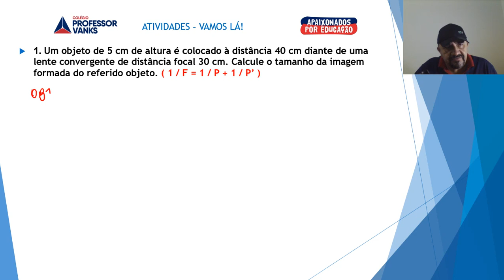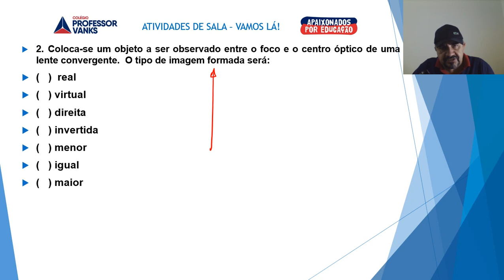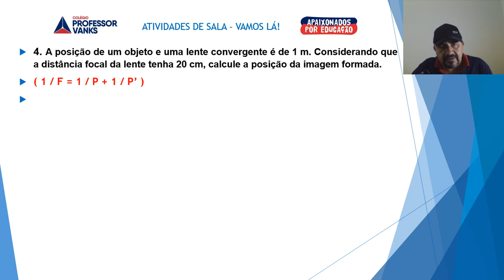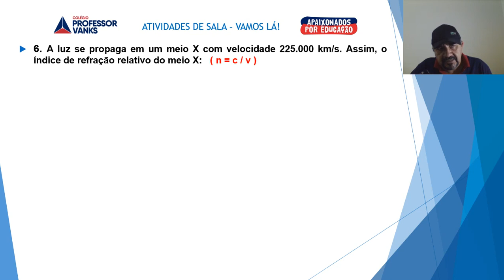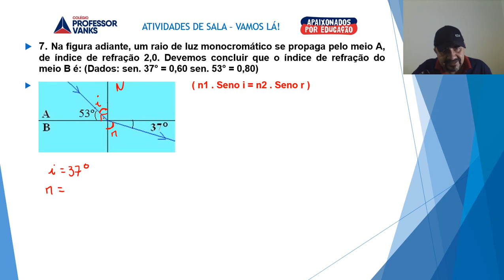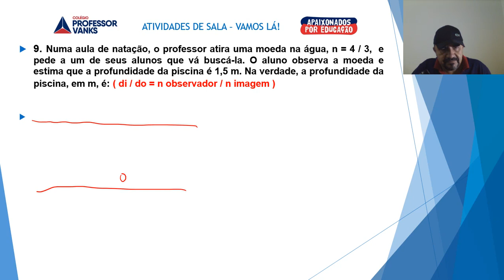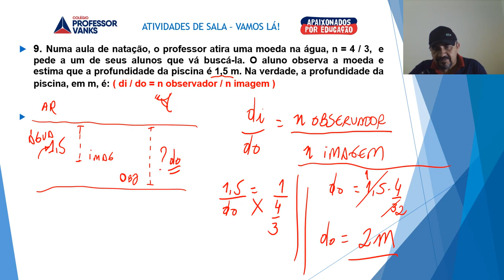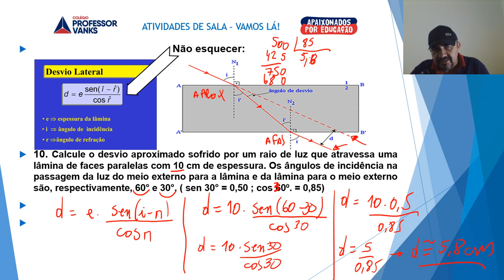FÍSICA SEGUNDO ANO REVISÃO 1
REVISÃO DE FÍSICA